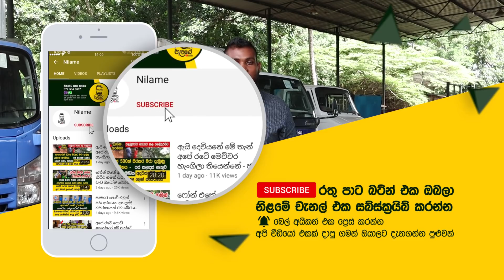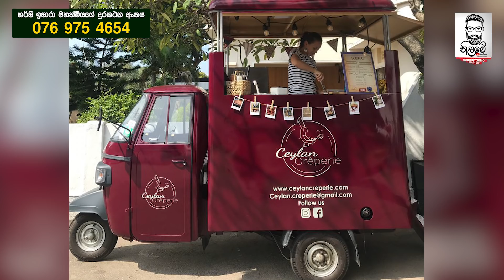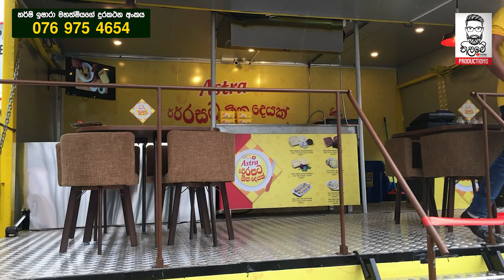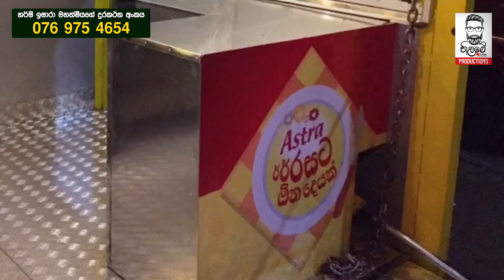ලංකාවේ ලොරි බොඩි කලාව කණපිට පෙරලපු දිරිය යුවතිය ඉෂාරා l Ishara Lorry Body Builders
කොළඹ සිරිමාවෝ බණ්ඩාරනායක විද්‍යාලයෙන් අධ්‍යාපනය ලබා පසුව ඇමරිකාවේ කැන්සාස් විශ්වවිද්‍යාලයෙන් යාන්ත‍්‍රික ඉංජිනේරු උපාධිය හදාරා ඇති ඇය වසර 40ක ඉතිහාසයක් ඇති ඉෂාරා ලොරි බොඩි පුද්ගලික සමාගමට නායකත්වය දෙයි. එතුමිය හර්ෂි ඉෂාරා මනමේන්ද්‍ර මෙනෙවියයි.